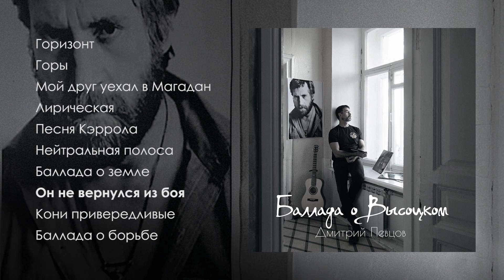Дмитрий Певцов - Баллада о Высоцком (весь альбом)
00:05 Горизонт
03:27 Горы
06:20 Мой друг уехал в Магадан
08:44 Лирическая
12:47 Песня Кэррола
14:46 Нейтральная полоса
17:41 Баллада о земле
21:44 Он не вернулся из боя
27:06 Кони привередливые
32:35 Баллада о борьбе